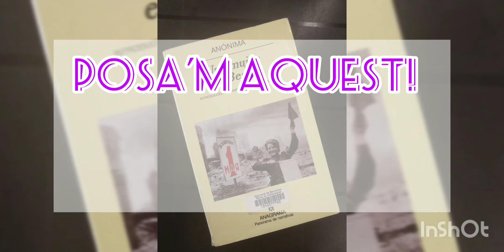Mostra de llibres en motiu del Dia Internacional de les Dones, 8 de març de 2021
Aquesta és una mostra de llibres sobre dones i feminisme en motiu del Dia Internacional de la Dona, el 8 de març de 2021, a la Biblioteca Districte 5 de Terrassa. d